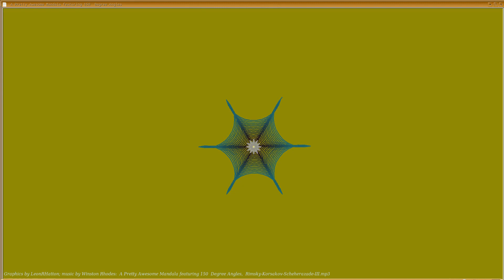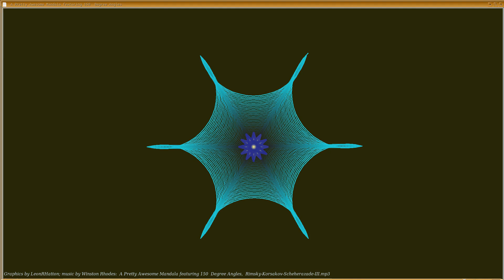Pretty Awesome Mandala with 150 Degrees